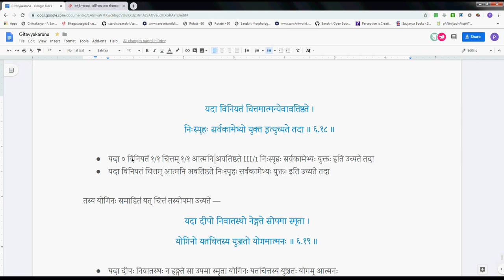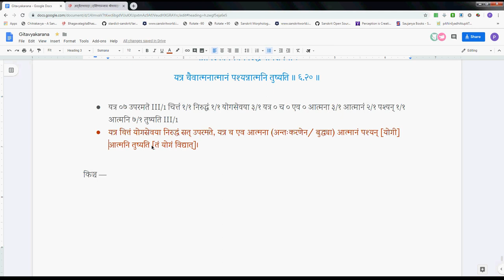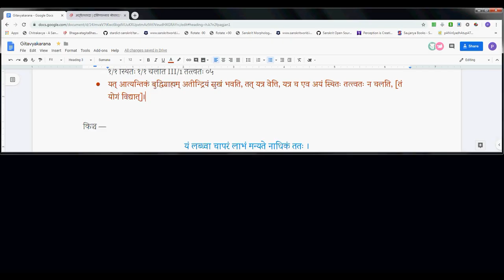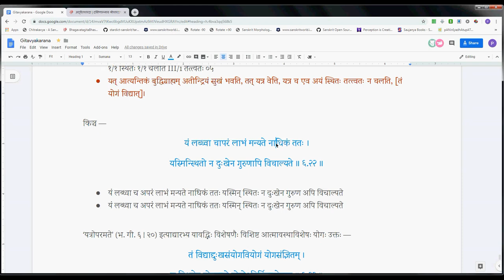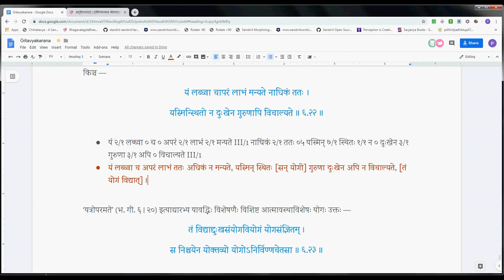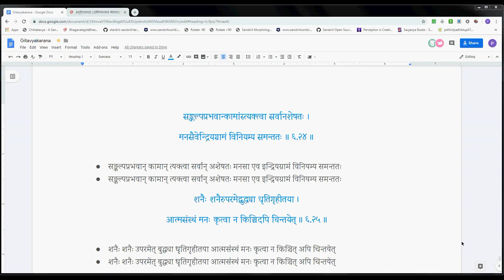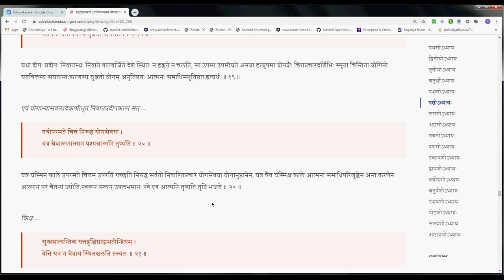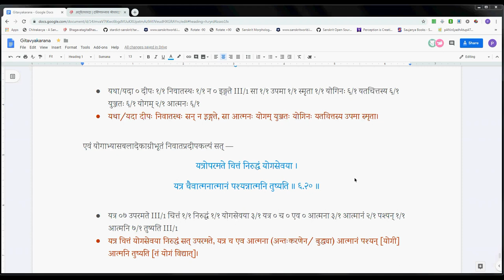Gitavyakarana 060 6 18 6 23 2019 09 19 #304